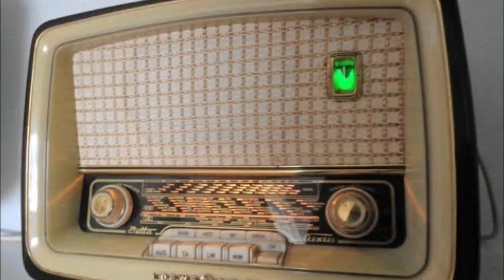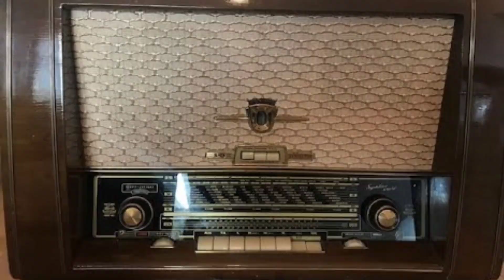شاهد وتمتع بتحف رداوى أيام الزمن الجميل(دورة صيانة راديو الصمامات المفرغه) الفيديو الاول تمهيد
في هذا الفيديو نمهد لعمل دوره صيانه الراديو صمامات او ما تسمى اللمبات المفرغه نشاهد في هذا الفيديو مجموعه من الرداوي التحفه الجميله ثم بعد ذلك نقوم بشرح الصمامات مجموعه من الدوائر التي تشرح هذه الرداوي القديمه المسماه راديو اللمبات او الصمامات المفرغه مساعده منا لمن يحب الاثار القديمه والتعف القديمه وكيف يقوم باصلاحها ان امكن وان توفرت قطع الغيار من راديو مشابه او في الاسواق القديمه قد توجد بعد الصمامات او للاشخاص الذين يحبون الاستطلاع وحب ومشاهده هذه الاشياء القديمه التي تتمتع بالذوق العالي وارجو ان اوافق في عمل هذه الدوره#دهببوكا#للمبتدئين#صيانه_رداوي الصمامات_المفرغه
من قام بصناعة الصمام المفرغ؟
ما هي البصيلات المفرغه؟
ما هي الصمامات الكهربائية؟
ما هي مشاكل الصمامات؟
كيف يؤثر عدم وجود الصمامات على وظيفه القلب؟
ما هي اعراض الصمامات؟
الصمامات المفرغة في أي جيل؟
الملاحظات
فيديوهات مشابهة
الفرق بين الصمامات المفرغة والترانزستور
الصمامات المفرغة في الحاسوب
أنواع الصمامات الإلكترونية